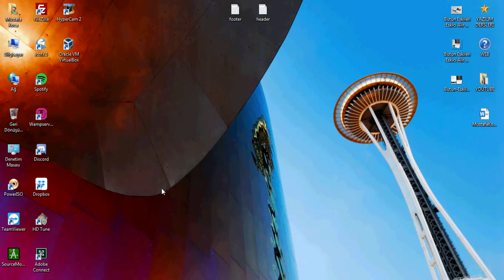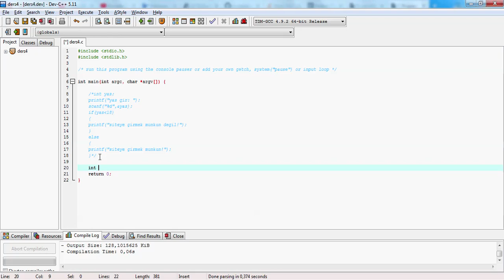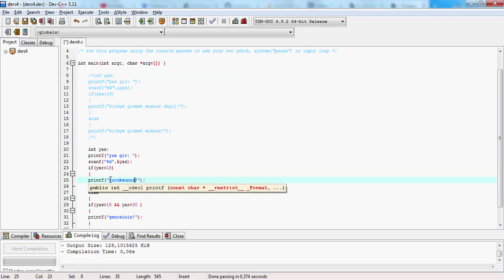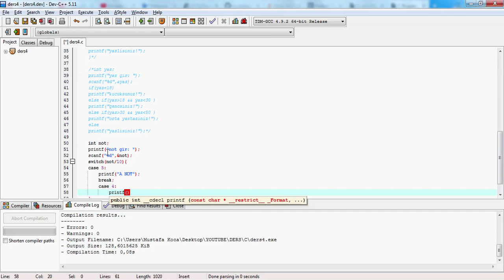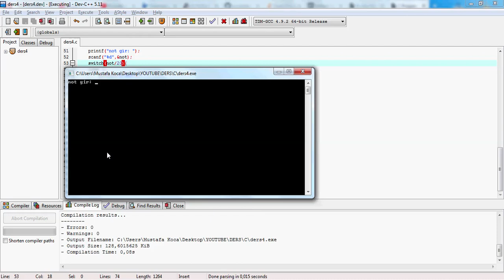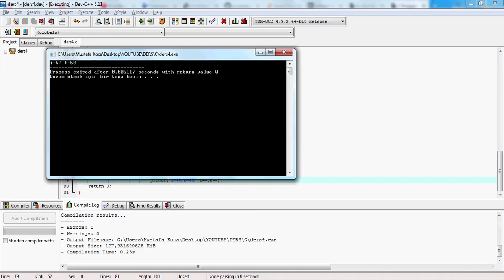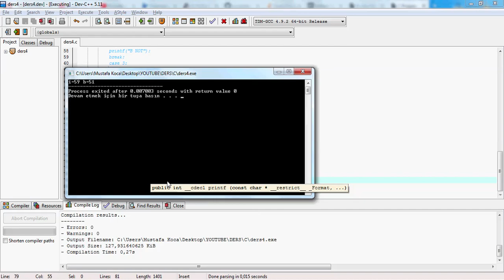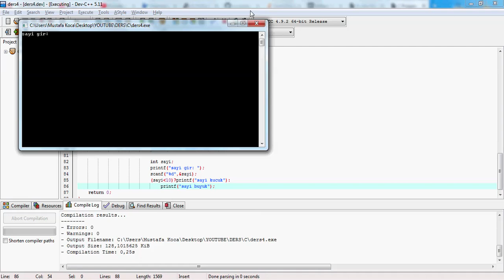#4 C Programlama İf-Else-Else İf, Switch-Case-Break, Artırma-Azaltma İşlemleri, Conditional Operator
C Programlama İf-Else-Else İf, Switch-Case-Break, Artırma-Azaltma İşlemleri, Conditional Operator(?) yapılarını inceliyoruz. Güzel bir ders oldu, her türlü soru tipini çözmeye çalıştım. Herkesin anlayabileceğini düşünüyorum. En basit seviyeden en zora doğru gidiyoruz. Videolara artık girişte yazı koymamayı düşünüyorum, siz bu konuda ne düşünüyorsunuz bir fikriniz varsa bana bildiriniz. Ben de ona göre kanalı şekillendirmek isterim.